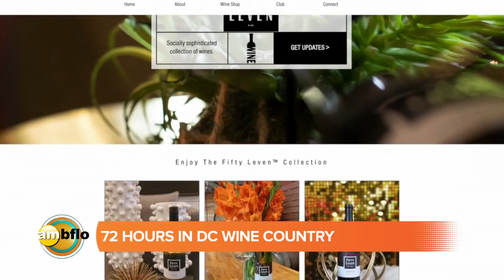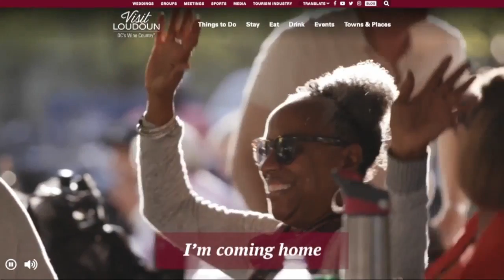72 Hours in DC’s Wine Country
72 Hours in DC’s Wine Country